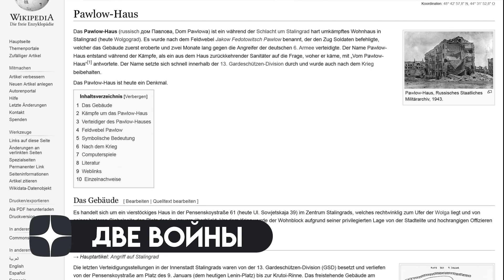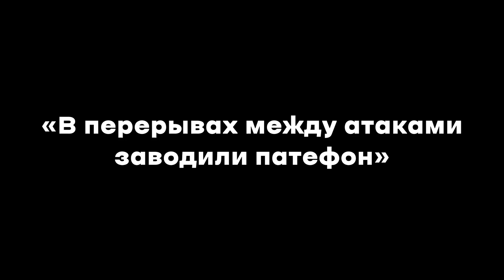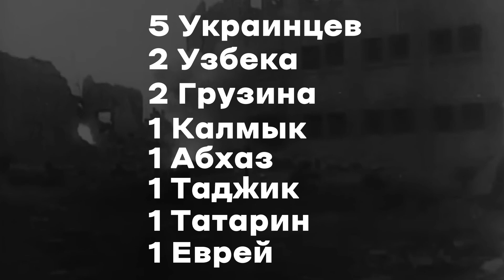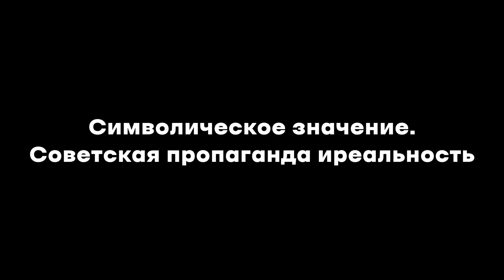Что пишет немецкая Википедия про бой за дом Павлова? Взгляд современных немцев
Сражение за дом Павлова стало символом Сталинградской Битвы и мощи Красной Армии. Военная машина Вермахта, которая за недели захватывала страны в Европе, месяц вела бои за обычный дом.

В этом видео я расскажу, что об этом сообщает современная немецкая Википедия, и о чём, по мнению немцев не рассказали советские историки.

Все члены НСДАП, которые присутствуют на фотографиях в этой статье признаны военными преступниками. Изображения символики и лидеров Третьего Рейха присутствуют только с целью создания негативного образа руководителей гитлеровской Германии и нацизма в целом.

Канал «Две войны - военная история» рассказывает простым языком о самых грандиозных войнах и сражениях в истории.
 Две войны - военная история:
★ простым языком об исторических событиях
★ интересные факты военной истории
★ новый взгляд на историю